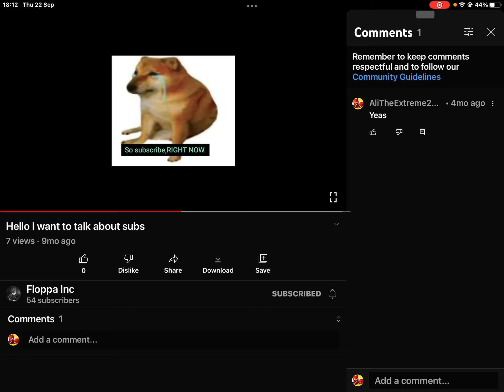Shout out to @Roasted Noot